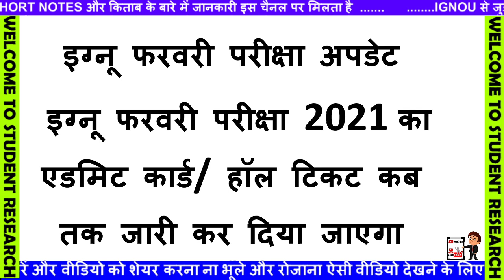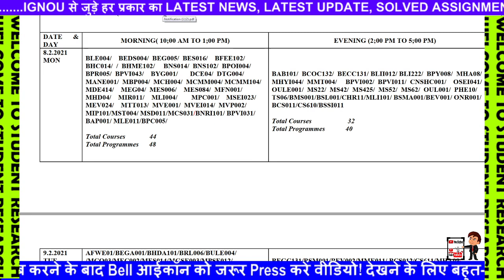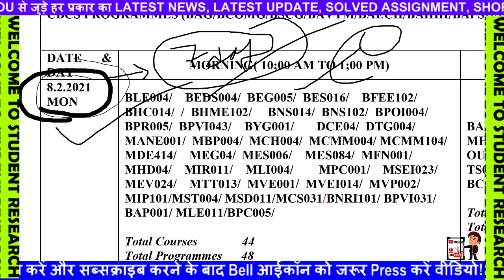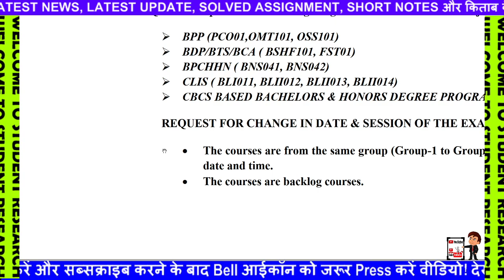How To Download IGNOU Feb 2021 Exam Hall Ticket/ Admit Card Step By Step | Latest Update For All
[Breaking News] Feb 2021 Exam Official Date Sheet Released || IGNOU Feb 2021 Exam Date Announced ||
IGNOU 3 NEW NOTIFICATION ASSIGNMENT SUBMISSION EXAM FORM DATE STUDY MATERIAL LATEST INFORMATION
IGNOU NEW PROMOTE होने की सभी Conditions पूरी करने की Last date कबतक है Assignment submission latest
February 2021 में किसको Exam देना होगा | Promote किसको किया गया है | IGNOU Exam Update | IGNOU News

8 New Notification Released For IGNOU Students || June/Sept. 2020 Exam Result Published 4th Update